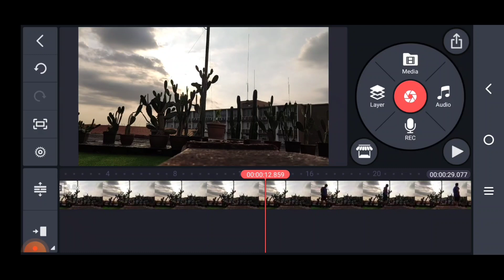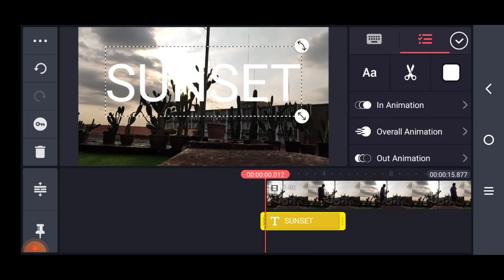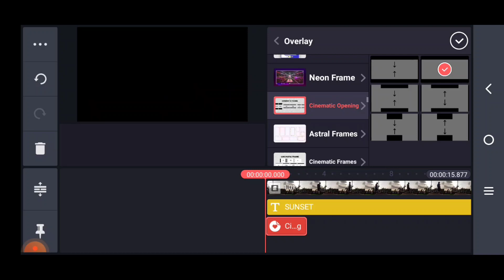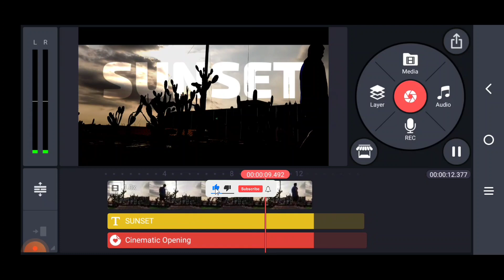3mins. Tutorial Text Behind Object in Kinemaster editing